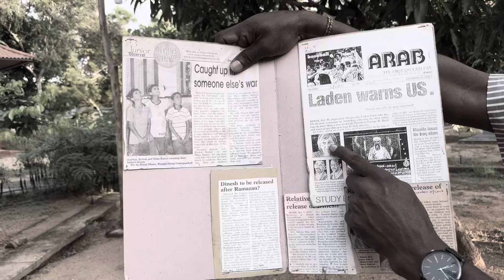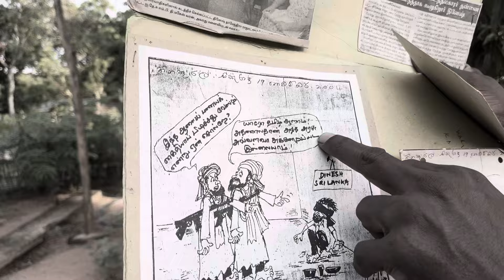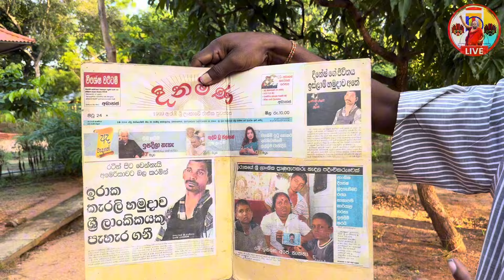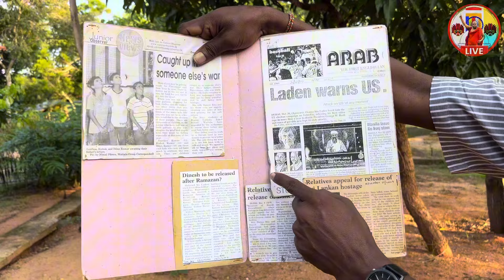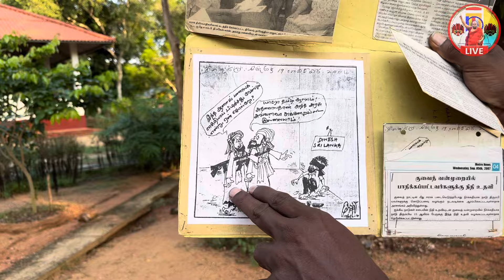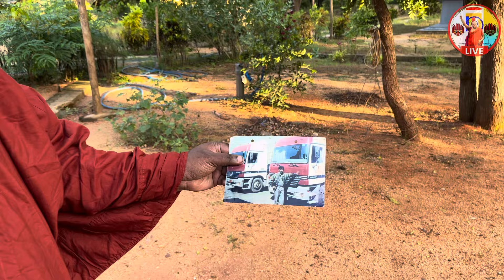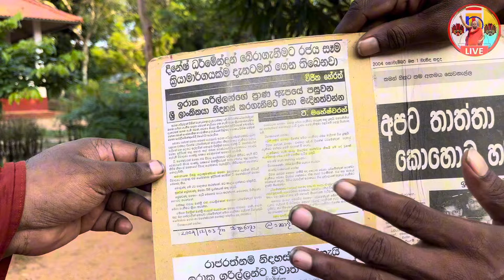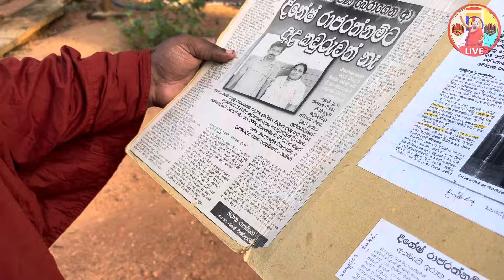දූෂිත දේශපාලුවෝ නිසා දුක්වින්දින යාපනේ ධර්මේන්ද්‍රන් විජිත හේරත් අනුර දිසානායක ජනාධිපති ඇමැති පිහිට